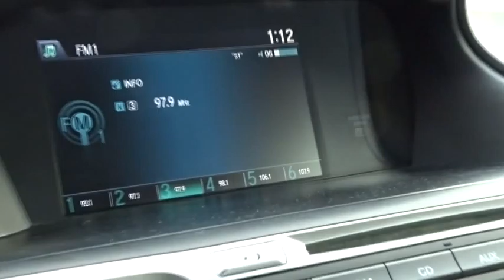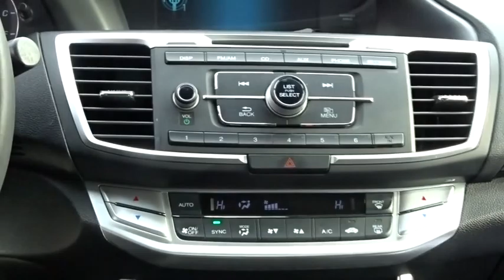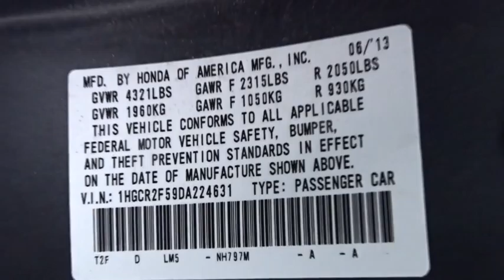2013 Honda Accord White Plains, New Rochelle, Westchester, Scarsdale, Greenwich, NY U20625T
2013 Honda Accord

Honda Certified. So few miles means it's like new. Gently used. **No Games**No Gimmick** The price you see is the price you pay at White Plains Honda. No other dealership will treat you like family the way we do here, we've got an excellent customer satisfaction rating.**FREE***: Maintenance Routine Oil Change For 12 months!* Be the talk of the town when you roll down the street in this fantastic 2013 Honda Accord. Kiplinger's Personal Finance 'Best Values in New Cars 2013.' Honda Certified Pre-Owned means you not only get the reassurance of a 12mo/12,000 mile limited warranty, but also up to a 7yr/100k mile powertrain warranty, a 182-point inspection/reconditioning. Roll on down easy street. Certified vehicles includes 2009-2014 Honda's with less than 80k miles. DUE TO OUR HIGH INVENTORY TURNOVER, IT MAY BE POSSIBLE THAT A LISTED VEHICLE MAY BE SOLD. IF SO, WE WILL PRESENT YOU WITH SIMILAR VEHICLES AT A SIMILAR PRICE.  To find the best value, we do the research before you do. We strive to provide you with the best value on every vehicle. Family operated since 1929, our success is due to being a highly customer centric dealership, attending to your every need. Maintenance. *Oil changes as recommended by manufacturer, must purchase vehicle at Internet price.